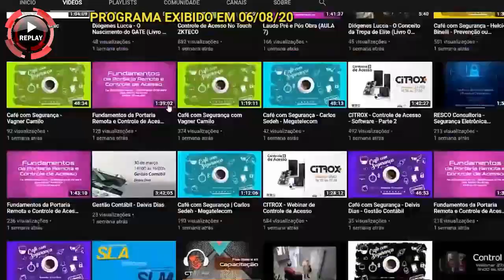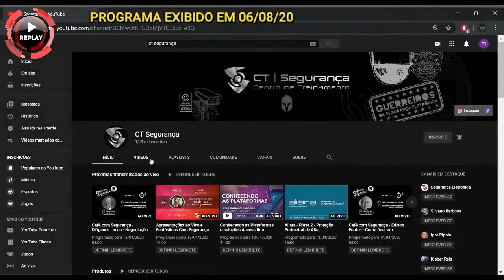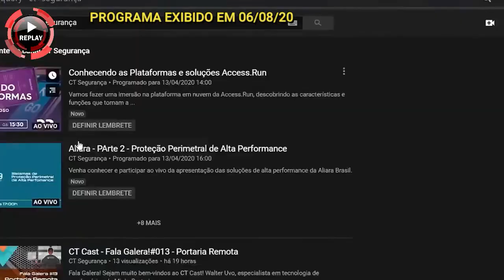REPLAY_Passo pra Frente - Caminhos para internacionalizar a sua empresa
Passo pra Frente - Caminhos para internacionalizar a sua empresa